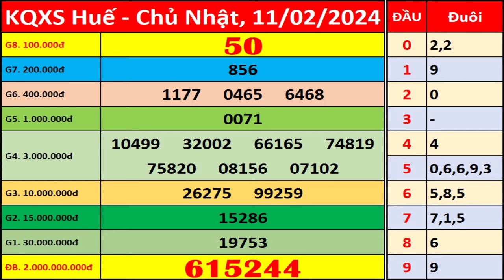Xổ số Kon Tum ngày 11 tháng 2 | XSKT - KQXSKT - SXKT | Xổ số kiến thiết Kon Tum hôm nay